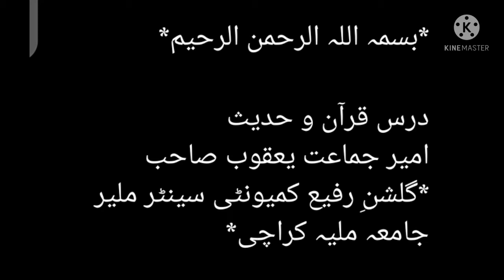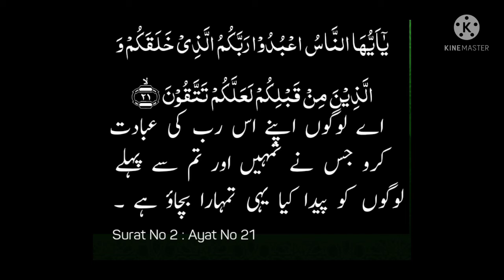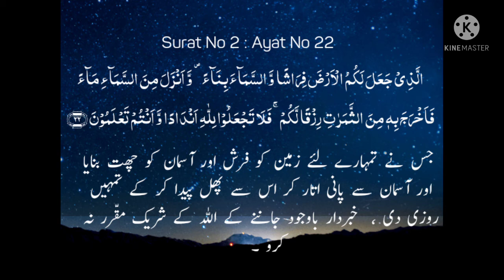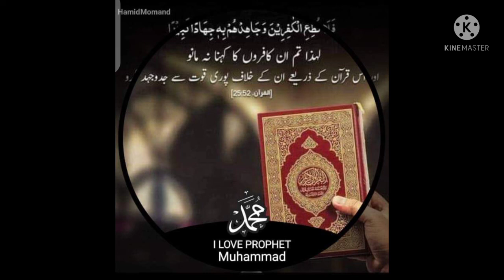Speaker Yaqub Ali Sahb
Qur'an surh am maida #3

Prohibited to you are dead animals, blood, the flesh of swine, and that which has been dedicated to other than Allah , and [those animals] killed by strangling or by a violent blow or by a head-long fall or by the goring of horns, and those from which a wild animal has eaten, except what you [are able to] slaughter [before its death], and those which are sacrificed on stone altars, and [prohibited is] that you seek decision through divining arrows. That is grave disobedience. This day those who disbelieve have despaired of [defeating] your religion; so fear them not, but fear Me. This day I have perfected for you your religion and completed My favor upon you and have approved for you Islam as religion. But whoever is forced by severe hunger with no inclination to sin - then indeed, Allah is Forgiving and Merciful

He] who made for you the earth a bed [spread out] and the sky a ceiling and sent down from the sky, rain and brought forth thereby fruits as provision for you. So do not attribute to Allah equals while you know [that there is nothing similar to Him].
Quran ALBaqra verses #22

میدان عرفات میں آخری نبی، نبی رحمت محمد رسول اللہﷺ نے 9 ذی الجہ  ، 10 ہجری   (7 مارچ 632 عیسوی)  کو آخری خطبہ حج دیا تھا۔ آئیے اس خطبے کے اہم نکات کو دہرا لیں، کیونکہ ہمارے نبی  نے کہا تھا، میری ان باتوں کو دوسروں تک پہنچائیں۔  محمد رسول اللہ ﷺ نے فرمایا۔۔

*۱*۔ اے لوگو!  سنو، مجھے نہیں لگتا کہ اگلے سال میں تمہارے درمیان موجود ہوں گا۔ میری باتوں کو بہت غور سے سنو، اور ان کو ان لوگوں تک پہنچاؤ جو یہاں نہیں پہنچ سکے۔

*۲*۔ اے لوگو! جس طرح یہ آج کا دن، یہ مہینہ  اور یہ جگہ عزت و حرمت والے ہیں۔ بالکل اسی طرح دوسرے مسلمانوں کی زندگی، عزت  اور مال حرمت والے ہیں۔ (تم اس کو چھیڑ نہیں  سکتے )۔

*۳*۔ لوگو کے مال اور امانتیں ان کو واپس کرو،

*۴*۔ کسی کو تنگ نہ کرو، کسی کا نقصان نہ کرو۔ تا کہ تم بھی محفوظ رہو۔

*۵*۔ یاد رکھو، تم نے اللہ سے ملنا ہے، اور اللہ تم سے تمہارے اعمال کی بابت سوال کرے گا۔

*٦*۔ اللہ نے سود کو ختم کر دیا، اس لیے آج سے سارا سود ختم کر دو (معاف کر دو)۔

*۷*۔ تم عورتوں پر حق رکھتے ہو، اور وہ تم پر حق رکھتی ہیں۔ جب وہ اپنے حقوق پورے کر رہی ہیں تم ان کی ساری ذمہ داریاں پوری کرو۔

*۸*۔ عورتوں کے بارے میں نرمی کا رویہ قائم رکھو، کیونکہ وہ تمہاری شراکت دار (پارٹنر) اور بے لوث خدمت گذار  رہتی ہیں۔

*۹*۔ کبھی زنا کے قریب بھی مت جانا۔

*۱۰*۔ اے لوگو! میری بات غور سے سنو، صرف اللہ کی عبادت کرو، پانچ فرض نمازیں پوری رکھو، رمضان کے روزے رکھو، اورزکوۃ ادا کرتے رہو۔ اگر استطاعت ہو تو حج کرو۔

*۱۱* ۔زبان کی بنیاد پر, رنگ نسل کی بنیاد پر تعصب میں مت پڑ جانا, کالے کو گورے پر اور گورے کو کالے پر, عربی کو عجمی پر اور عجمی کو عربی پر کوئی فوقیت حاصل نہیں, ہر مسلمان دوسرے مسلمان کا بھائی ہے۔ تم سب اللہ کی نظر میں برابر ہو۔
 برتری صرف تقوی کی وجہ سے ہے۔

*۱۲*۔  یاد رکھو! تم ایک دن اللہ کے سامنے اپنے اعمال کی جوابدہی کے لیے حاضر ہونا ہے،خبردار رہو! میرے بعد گمراہ نہ ہو جانا۔

*۱۳*۔ یاد رکھنا! میرے بعد کوئی نبی نہیں آنے والا ، نہ کوئی نیا دین لایا جاےَ گا۔ میری باتیں اچھی طرح سے سمجھ لو۔

*۱۴*۔ میں تمہارے لیے دو چیزیں چھوڑ کے جا رہا ہوں، قرآن اور میری سنت، اگر تم نے ان کی پیروی کی تو کبھی گمراہ نہیں ہو گے۔

*۱۵*۔ سنو! تم لوگ جو موجود ہو، اس بات کو اگلے لوگوں تک پہنچانا۔ اور وہ پھر اگلے لوگوں کو پہنچائیں۔اور یہ ممکن ہے کو بعد والے میری بات کو پہلے والوں سے زیادہ بہتر سمجھ (اور عمل) کر سکیں۔

*پھر آپ نے آسمان کی طرف چہرہ اٹھایا اور کہا*،
*۱٦*۔ اے اللہ! گواہ رہنا، میں نے تیرا پیغام تیرے لوگوں تک پہنچا دیا۔

*نوٹ*: اللہ ہمیں ان لوگوں میں شامل کر، جو اس پیغام کو سنیں اور اگے پہنچائیں/ اس پر عمل کریں امین

سورہ اعراف 158
Say, [O Muhammad], "O mankind, indeed I am the Messenger of Allah to you all, [from Him] to whom belongs the dominion of the heavens and the earth. There is no deity except Him; He gives life and causes death." So believe in Allah and His Messenger, the unlettered prophet, who believes in Allah and His words, and follow him that you may be guided.